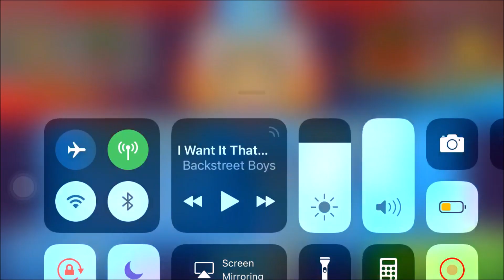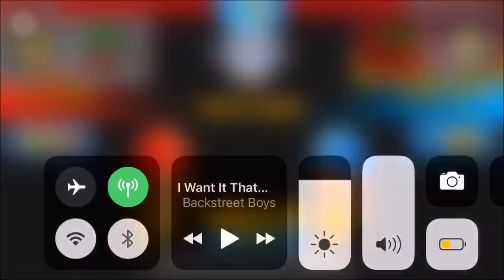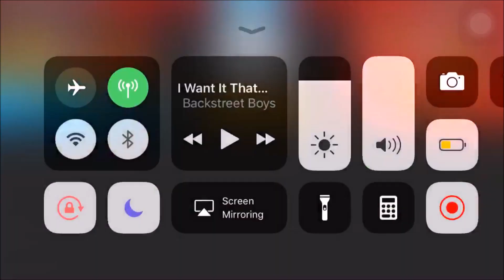INTENSE GAMES Versus PRO PLAYERS (BTD Battles)